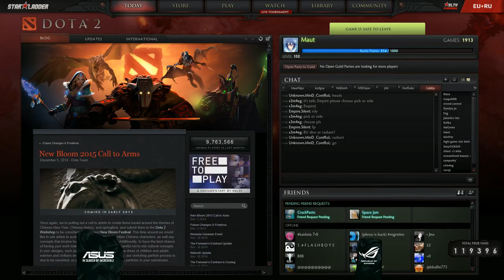Empire vs Basically Unknown (Starladder XI EU - Groups) - Maut & Blaze